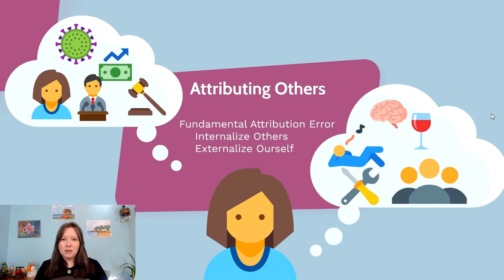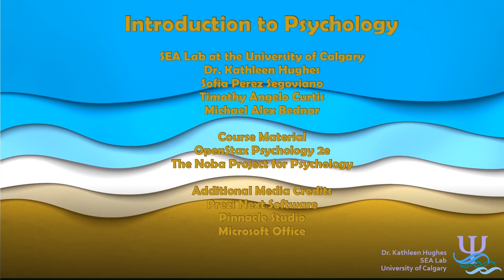Cognitive Dissonance: Intro Psychology, Social Psyc #2